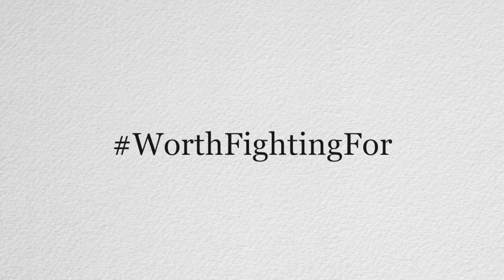First, Do No Harm: Worth Fighting For | Family Policy Alliance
People come to him seeking help for their medical problems. But what if instead of a prescription for health, he directs you to take a prescription for death?

Dr. William Bolthouse shares what you need to know before deciding what you think about assisted suicide.

[This is an edited version. The full-length video is here: ]